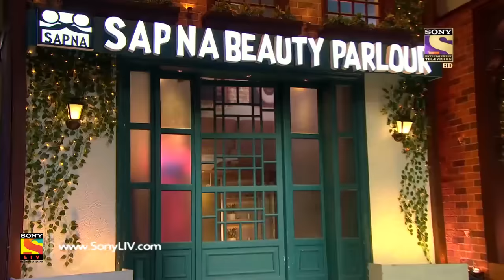The Kapil Sharma Show Season 2 - Deol's In The House - दी कपिल शर्मा शो 2 -Full Ep 72 - 7th Sep 2019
Episode 72: The Deol Family Comes Together
In today's episode, Kapil welcomes the lead cast of Pal Pal Dil Ke Paas. Sunny Deol is the director of this movie and shares his experience of working with his son. Karan Deol and Sahher Bamba are the debut lead in this movie. The Deol family comes together to share a wonderful time with Kapil on the show.